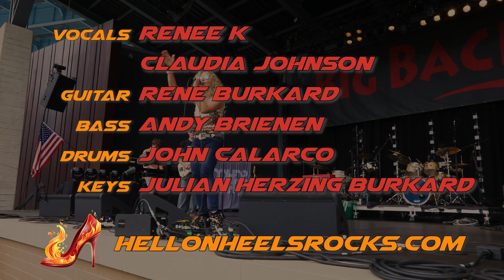Hell On Heels plays Summerfest/Milwaukee 2023 | Classic Rock!